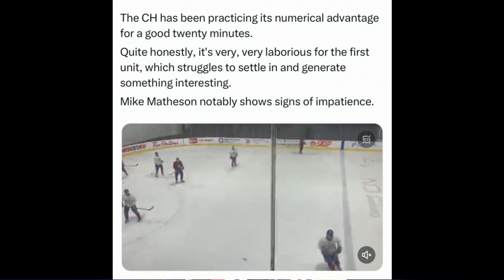Dvorak to Return Soon, Matheson Shows Frustration with Habs Power-Play at Practice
Montreal Canadiens Christian Dvorak to return soon, Mike Matheson shows frustration with Canadiens power play, Caufield is short with the media.